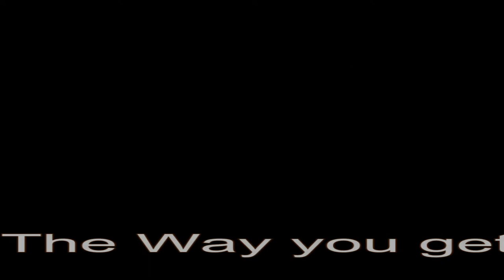David Cheetham I LIke The Way Music Video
Fire Line Crew Brings You David Cheetham With I Like The Way Music Video
Edited & By Davo